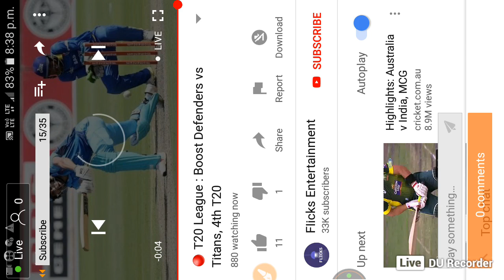ABU DHABI T20 BOOST DEFENDERS VS TITANS 4TH T2😐❤